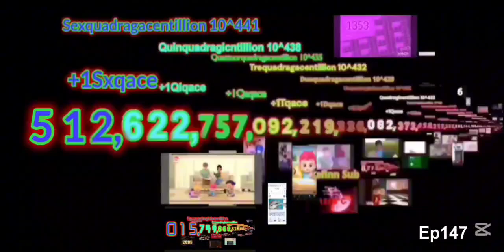Numbers 0 to 1 Septenquadragacentillion (147/200) Ducentillion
Credit to @XZamiltonGamer and more